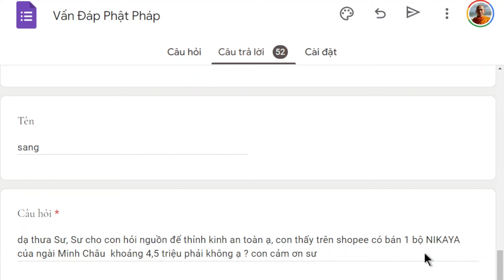1485. Thỉnh kinh ở đâu?